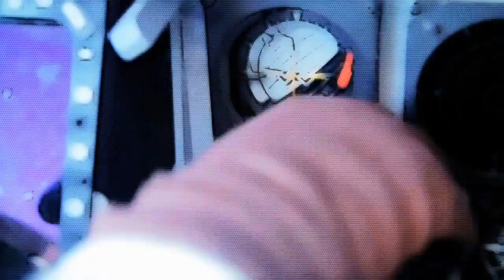NHL 13: GM Mode 4 Commentary - Montreal Ep.59 "Pre-Season"